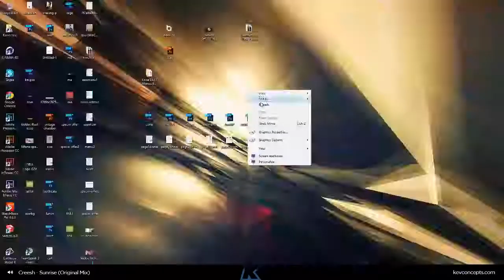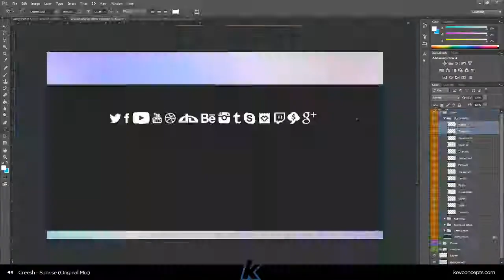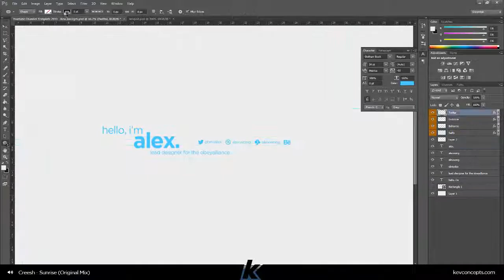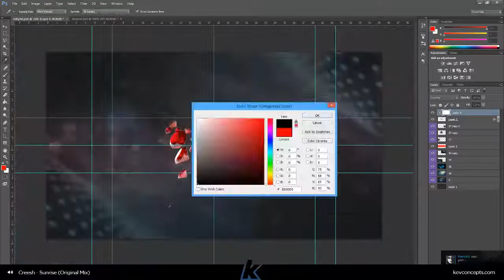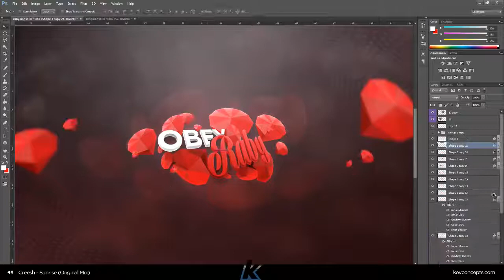ObeyAlliance ObeyRC by Kev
This is my ObeyAlliance RC entry for the designers! I worked very hard on this project and I hope you guys enjoy it! 3 Banners in total, CHECK OUT THE FINAL IMAGE